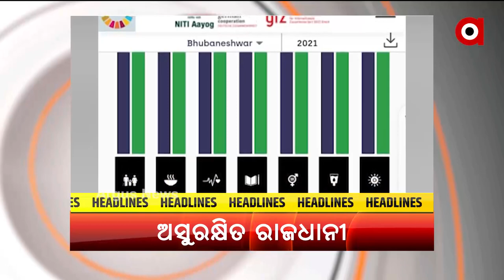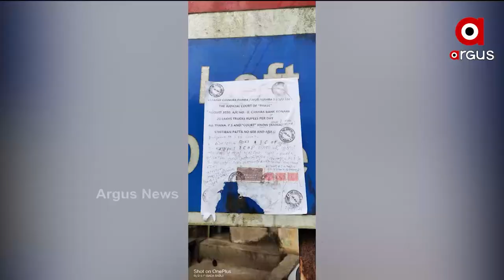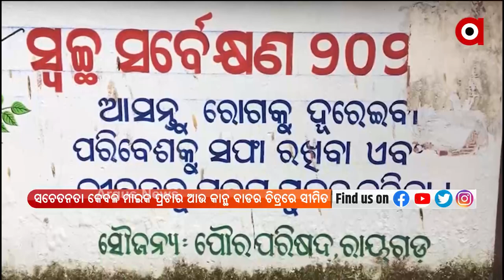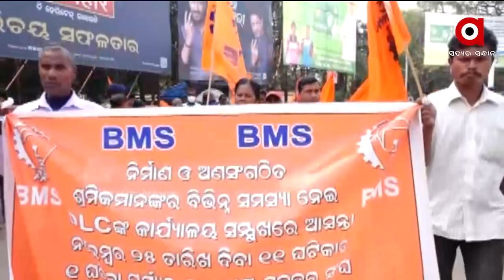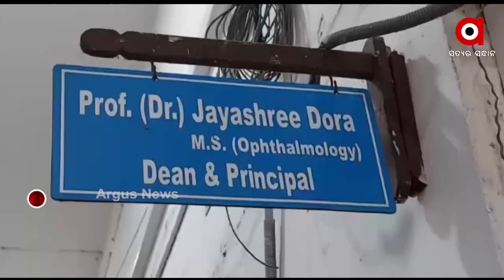APRAHNA PRIME 4PM : 25 NOV 2021 : ARGUS NEWS